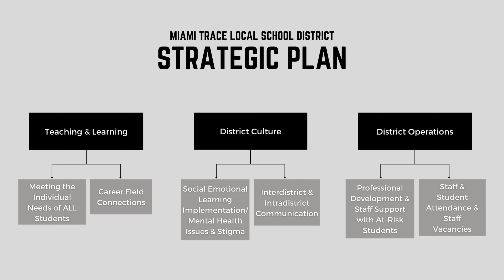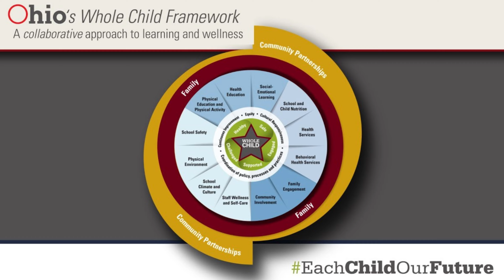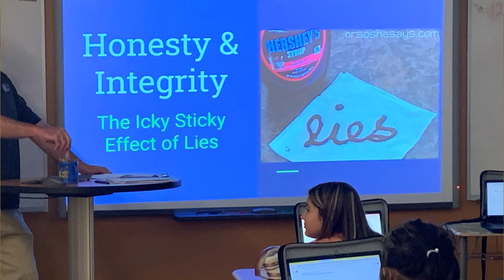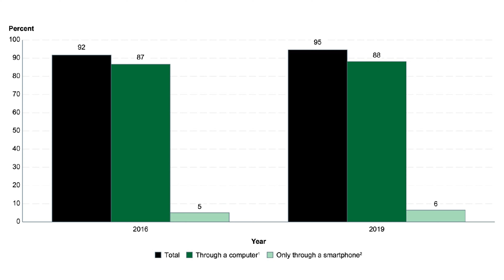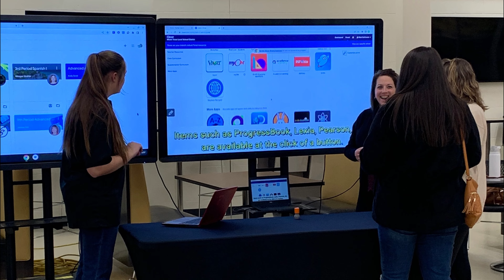2023 State of the District Address -- Segment 1 of 4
The 2023 MTLSD annual State of the District Address, Segment 1.

Segment 1: Health & Wellness
Segment 2: Building for the Future -- Career Field Connections
Segment 3: Academics
Segment 4: Finance